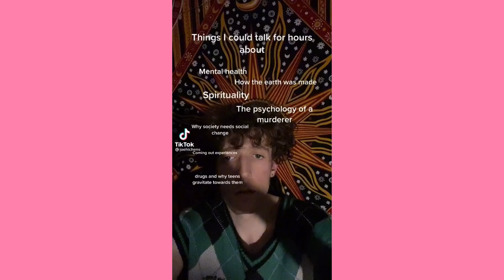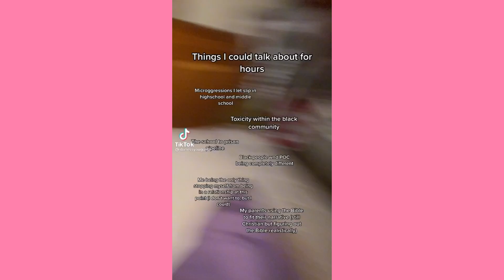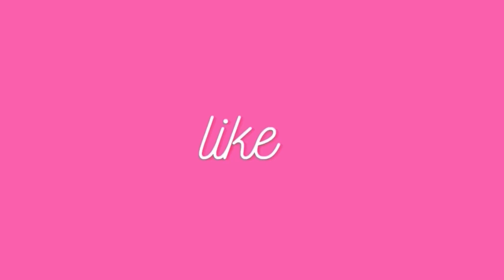Things i could talk about for hours ~ Cute Tiktok Compilation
Song: Lost Gamers by Sense of Direction

💕cute tiktok 💕